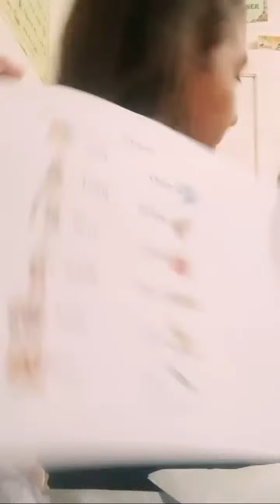Highlight 48:09 - 53:09 from SOOOO HOOOOOOTTTT🥺😳